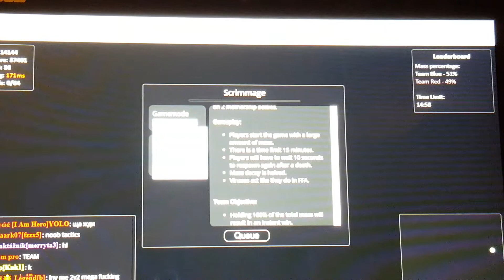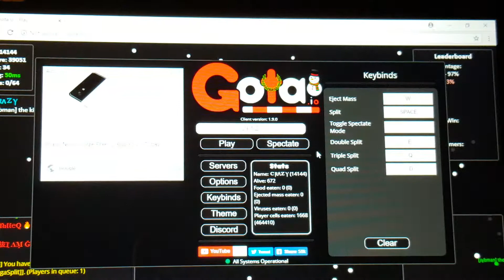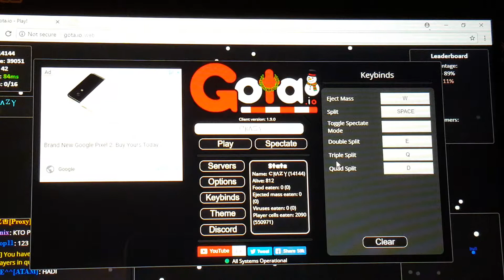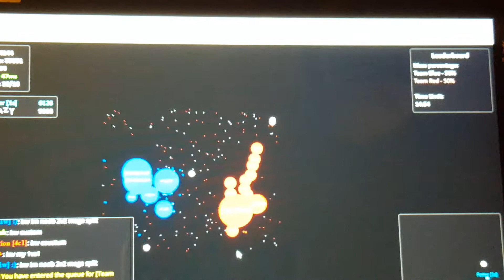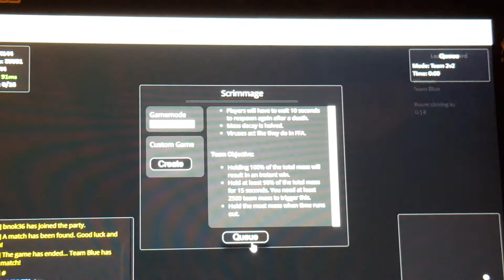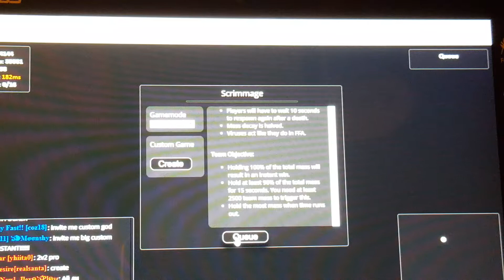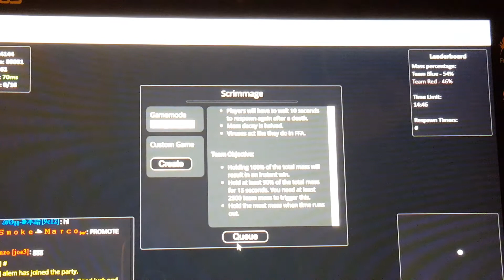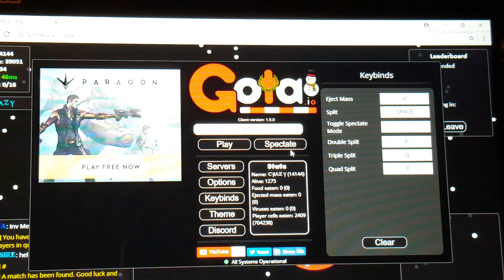27 December 2017